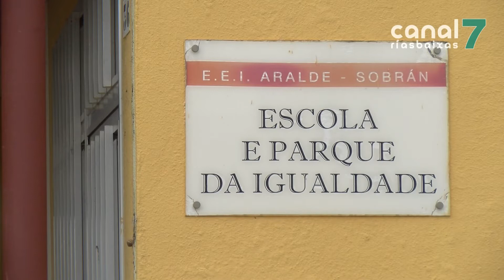A unitaria de Aralde dispón ao fin dunha cuberta no patio para evitar que se molle o alumnado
O concello de Vilagarcía instala unha cuberta no patio da escola unitaria de Aralde. O teito era moi demandado polos pais e nais xa que as crianzas mollábanse cando agardaban no exterior do centro. A obra foi sufragada integramente polo concello de Vilagarcía cun investimento superior aos 20 mil euros.